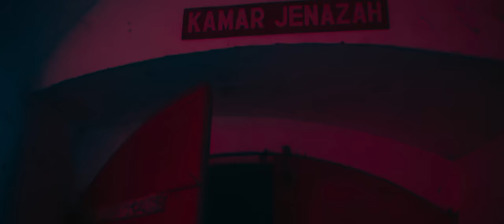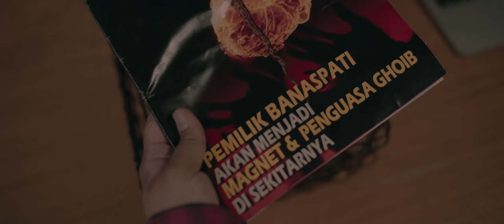POCONG The Origin - Official Trailer 4K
18 APRIL 2019
DI BIOSKOP

Samuel Rizal, Nadya Arina, Surya Saputra, Della Dartyan, Tyo Pakusadewo, Yama Carlos, Yeyen Lidya, Yusril Fahriza, Ananta Rispo, Reza Nangin, Egi Fedly, Ozzol Ramdhan, Izzati Khansa, Tegar Satrya, Steward Ponto, Anom Perkasa, Chaca Marisa,dll.

Sinopsis
ANANTA (Surya Saputra), seorang pembunuh berdarah dingin telah dieksekusi mati oleh Negara. SASTHI (Nadya Arina), putri satu-satunya harus mengantarkan jenazah sang ayah untuk dikuburkan di kampung halamannya. Dengan ditemani oleh YAMA (Samuel Rizal), seorang sipir penjara, keduanya berpacu dengan waktu untuk mencapai kampung Ananta. Hal ini menjadi semakin sulit karna berbagai gangguan ghoib menghalangi mereka di sepanjang perjalanan, dan usaha JAYANTHI (Della Dartyan) untuk mengungkap ini.